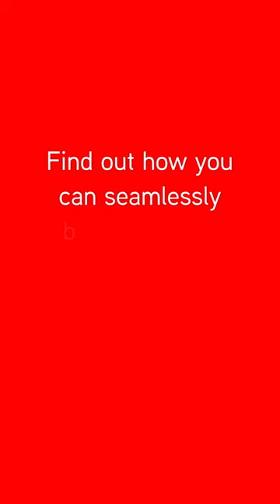WelcomeToINTI: Meet Krisna Ezar from Indonesia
Meet Krisna Ezar from Indonesia!

Pursuing the Certificate in Business Studies at INTI International College Subang, Malaysia, Krisna is getting the hang of adapting to INTI's online learning methods and he hopes to meet his friends and lecturers in the future to create greater camaraderie and lasting friendships.

Watch Krisna share his journey as an INTI student so far and how he is coping with using INTI's online learning platform, Blackboard.

Find out how you can kick start your academic journey with INTI Malaysia from the comfort of your home today!